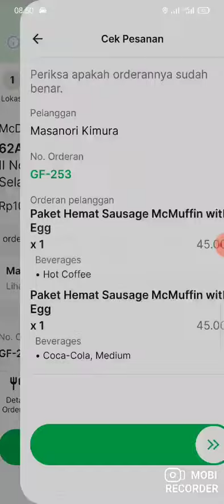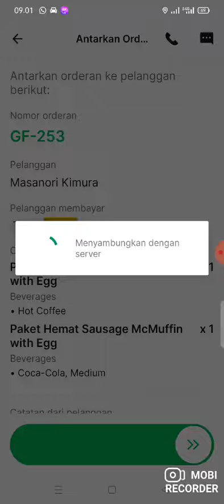orderan grabfood Mc Donald's cikarang | orderan dari orang jepang ojol ojekonline grab grabfood.